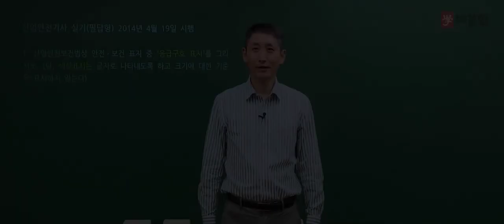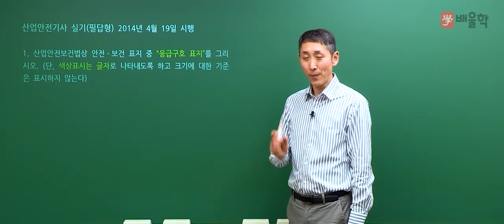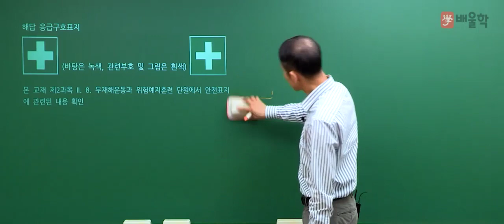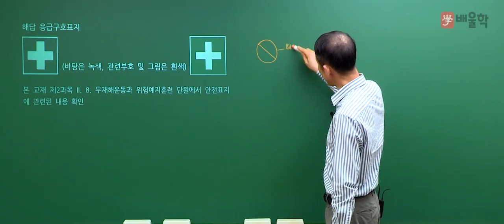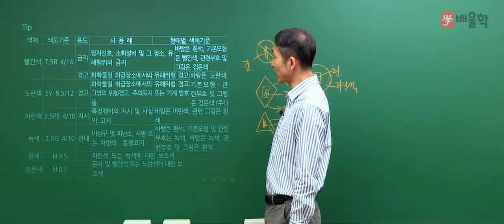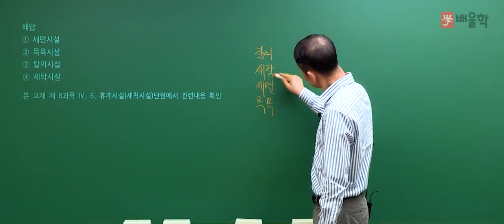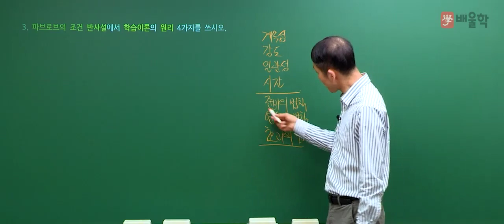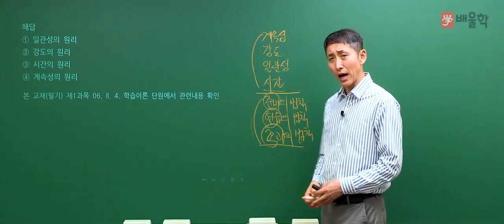[산업안전기사 실기] 2014년 1회 실기 기출 풀이 1 - 김용원 교수님